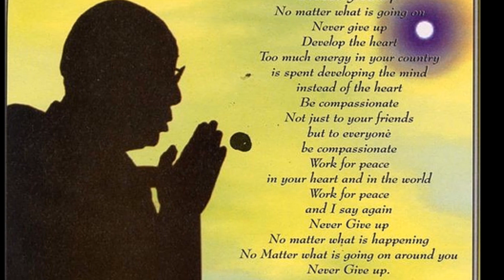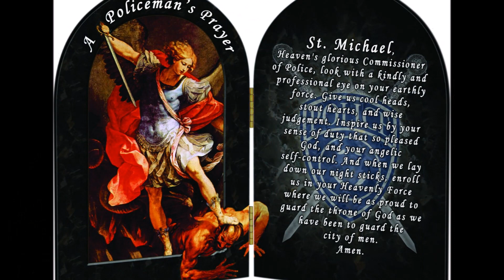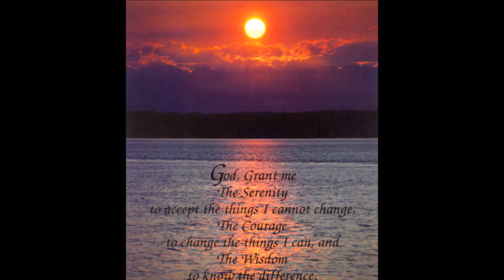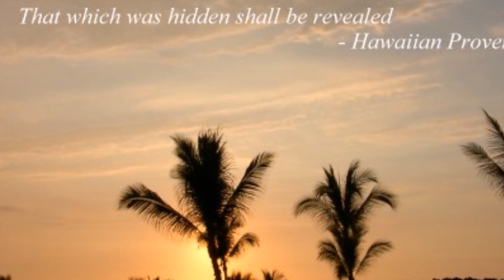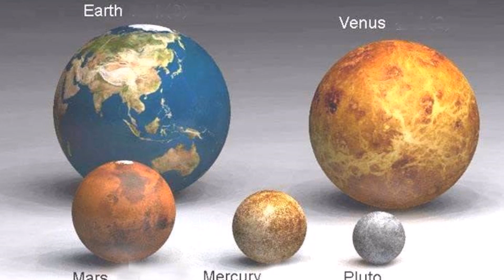THE SACRED^SUNDAY WORDS OF WISDOM JOURNAL: CHAPTERS 5 & 6 read by author Michael William AngelOh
Our latest Book Publication: “THE SACRED^SUNDAY WORDS OF WISDOM JOURNAL” provides THE INSPIRATIONAL WORD FOR THE DAY for 365 days, a full year. This new Book publication offers Daily Inspiration and features what is called, “THE FRUITS OF THE HOLY SPIRIT” Quotations. It also features the author's "HAWAIIAN WORDS OF WISDOM" as well as “SACRED^SUNDAY'S SCRIPTURAL QUOTATIONS" for 365 days, a full year. They are presented as daily reminders or what may be called “THE INSPIRATIONAL WORD FOR THE DAY.” Daily "WORD STONES IMAGES" are also posted to keep the reader’s attention focused upon those Spiritual attributes in each Soul’s consciousness that may be reflected upon each day of ordinary time for each individual Soul’s lifetime journey. The “WORDS OF WISDOM JOURNAL” begins on a Sunday with Day 1 and ends on a Sunday with Day 365. My sincere desire is that each Quotation for each day of whatever year you happen to be reading this Book in will warm your Heart and illuminate your mind and Soul having a human experience on a daily basis.
KINDLE eBOOK EDITION:»-♥-»
PAPERBACK EDITION:»-♥-»

🙏 ALOHA DEAR FRIENDS..♥ LET'S KEEP IN TOUCH..♥

🙏 The GRAND OPENING of beloved Suzanna❤s new HAWAIIAN JEWELRY STORE on Etsy:
BEAUTIFUL CUSTOM MADE HOLIDAY GIFTS FROM HAWAII & BEYOND:
(Hawaiian Island Gifts, Coffee Cups, Unique Clocks & Watches, Family Custom T-Shirts, Ties, Fashion Footwear, Angel Gift Collection, Carousel Horses and more) ( click on any link below to transport )
🙏 INSPIRATIONAL GIFT GALLERIES & STORES DIRECTORY:
And our Art Gallery Gift Store: Hawaiian Dreams (Vida)